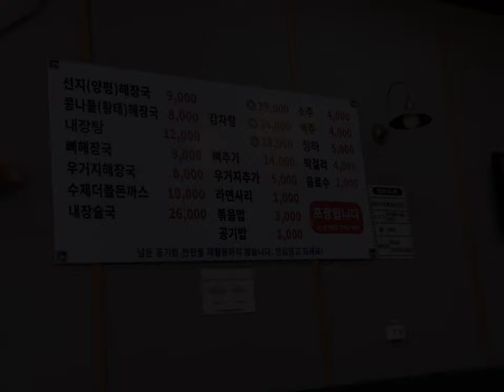2022년2월9일.경기광주 오포에 21년 함께한 군용레토나 밴 정밀매연검사 갔다가 뼈해장국 먹은 음식점..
배가 고픈것도 아닌데 검사소 주변에 있어서 들어가 먹어보니 너무 푸짐하고 너무 맛있었고 깍두기도 깔끔 시원한맛에 반했지요..경기도 광주 오포
양벌이란 곳이네요.내년 검사전에라도 또가서 먹으려고요..